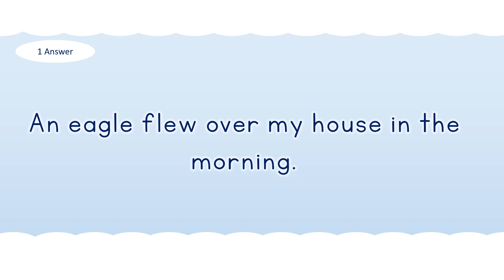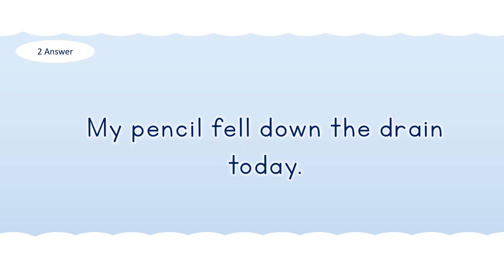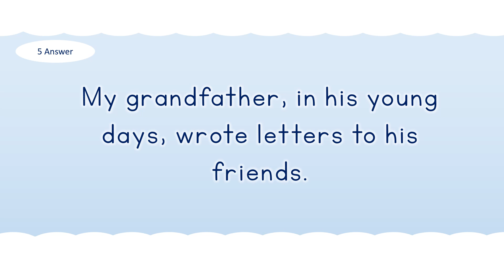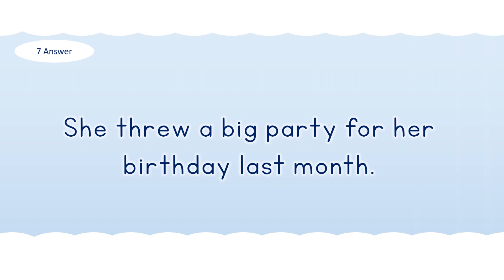Use your Eyes _ Find the Sentences_ Puzzle 4 (Play and Enjoy)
Use your eyes is a trademark game of this channel. Participants should look at the fast disappearing words and spot the sentence.